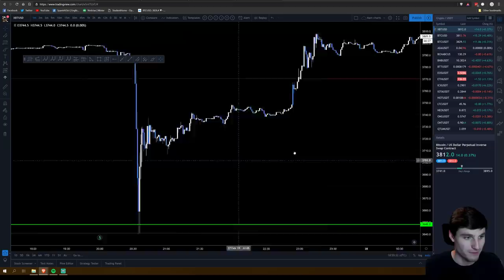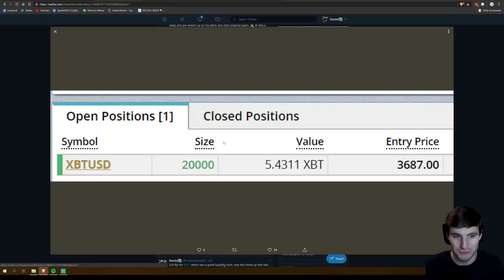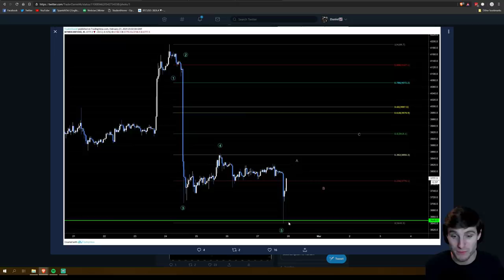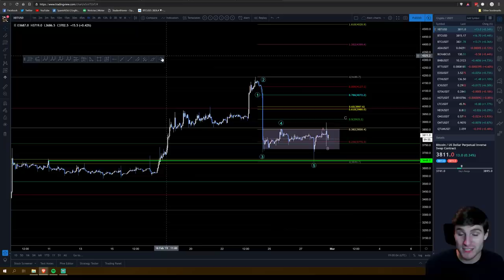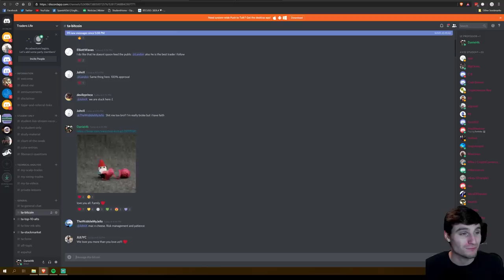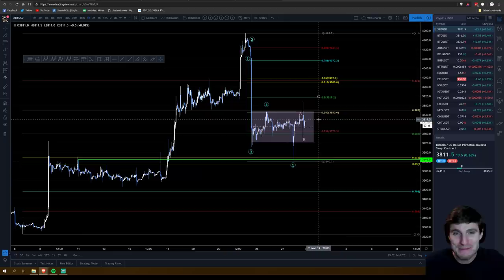BTC - Bitcoin Technical Analysis - Bear flag perfection.